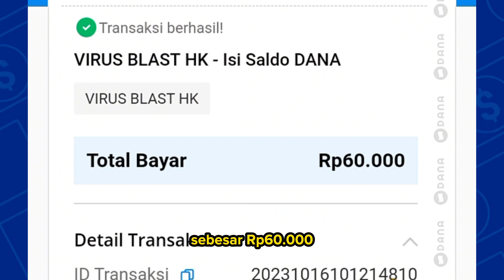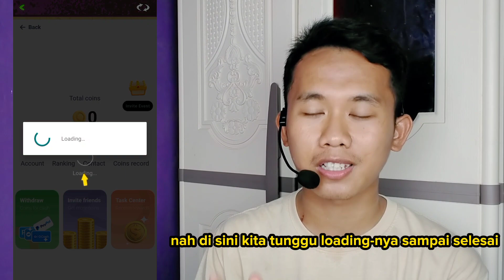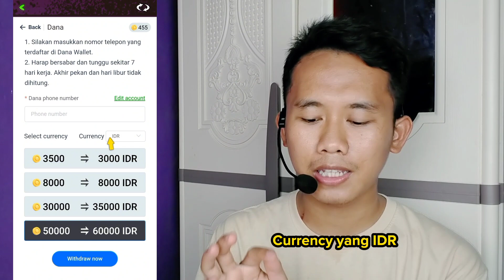Game Petualangan Penghasil Uang 2023 Terbukti Membayar Saldo Dana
Ini adalah game penghasil uang 2023 terbukti membayar. game penghasil uang 2023 berikut ini sudah terbukti membayar. Yuk simak sampai selesai agar anda bisa menghasilkan uang dari game penghasil uang 2023 terbukti membayar yang akan dibahas pada video ini. Semoga bermanfaat ya.

✅Nama Aplikasi: Swipe Hero (tersedia di Play Store)